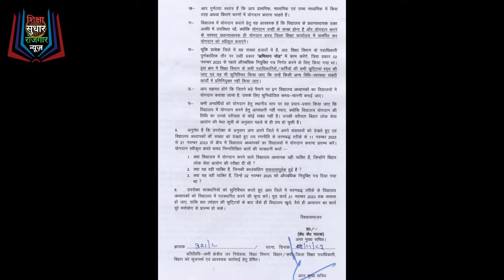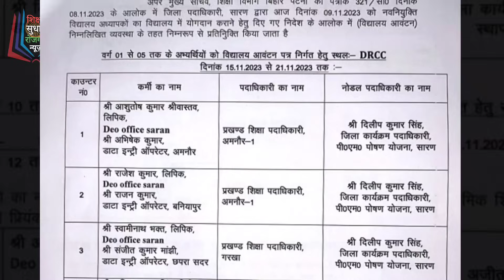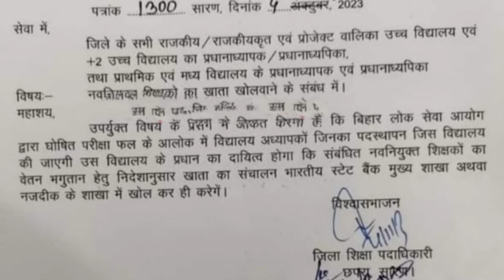विद्यालय आवंटन BPSC TRE रूटीन जारी BPSC TRE मे BIHAR SHIKSHAK BAHALI विद्यालय आवंटन मे BPSC TRE 2.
BPSC TRE बिहार शिक्षक बहाली RESULT आरक्षण STET 23 RESULT और Bpsc shikshak bahali reservation बढ़ा BPSC SHIKSHAK BHARTI बीएड STET 23 result नितीश

BRC INFO GROUP :-

BPSC TRE के नाम पर फर्जी फोन कॉल 60 से 70 हज़ार रिक्ति Bpsc shikshak bahali मे BPSC SHIKSHAK BHARTI दो लेटर बीएड और STET 23 result

ट्विटर लिंक :-

टेलीग्राम लिंक :-

व्हाट्सअप लिंक  :-